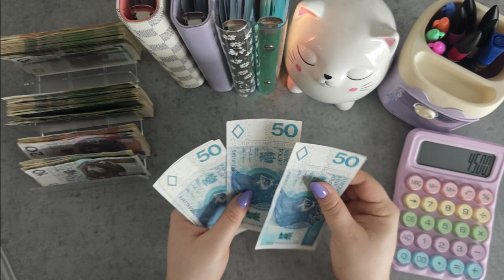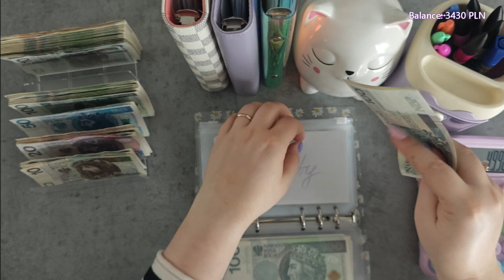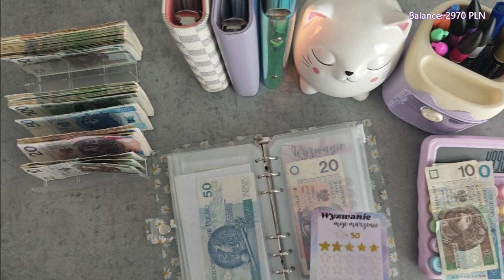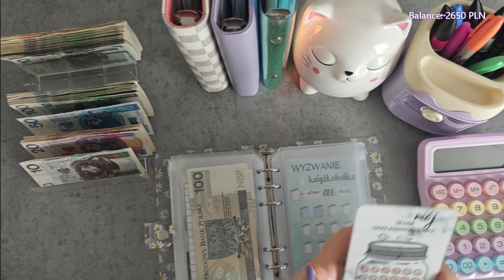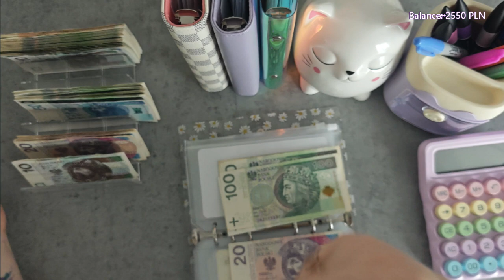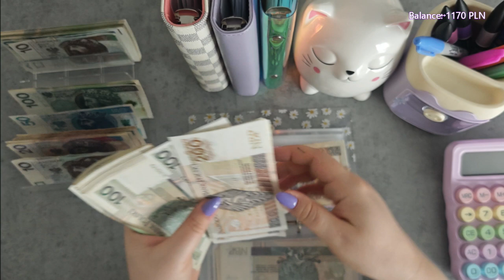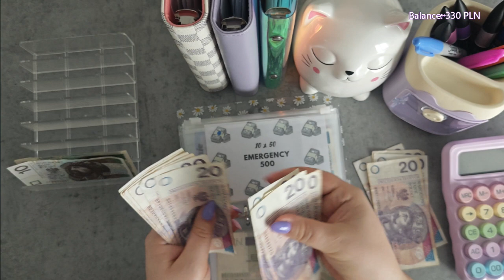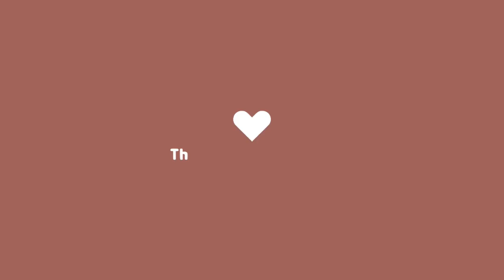CASH STUFFING | April 2024 - 🚨over 12K🚨 | Personal Binder | 🇵🇱 🇬🇧 SUB | ENVELOPES SYSTEM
In this video, I'll show you April 2024 stuffing of my girly daisy binder with my redundancy pay - over 12000 PLN! 🚨

Welcome to The Thrifty Tabby, where frugality meets coziness!
I'm Krish, a 29-year-old corporate employee from Poland and I'm excited to have you join me on this warm and budget-friendly journey.
Together, we'll explore the world of zero-based budgeting and add a touch of cash-stuffing magic using the cash envelope system.

On this channel, I share practical tips and tricks for managing finances for a family of two, plus our two adorable cats.
 My husband and I each contribute 5,000 PLN monthly to our family's budget and after that, the remaining balance from our paychecks goes towards our personal goals and savings.